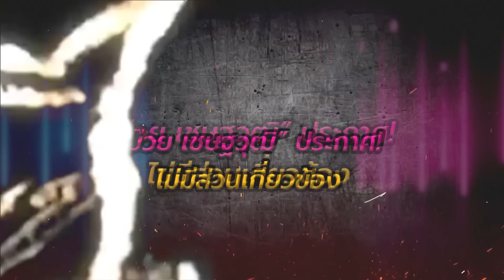“บ๊วย เชษฐวุฒิ”ตัดขาดไม่เกี่ยวข้อง“ช่องส่องผี” วิเคราะห์ปมดราม่าปีชง“ไพรวัลย์”พูดได้ดีมาก | TOP DARA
เรียกได้ว่าเป็นมหากาพย์ดราม่าที่สั่นสะเทือนวงการ “มูเตลู” สุดๆ สำหรับเรื่องราวของปีชง ที่ทางด้าน “แพรรี่ ไพรวัลย์” ออกมาตอบคำถามเกี่ยวกับปีชง โดยลั่นแรงว่า ปีชงนั้นมีไว้หลอกคนโง่ ต่อมาทางด้านหมอดูชื่อดังอย่าง “หมอลักษณ์ฟันธง” ก็ได้ออกมาโต้เดือดกลับ ทำให้กระแสดราม่าคุกรุ่น ล่าสุดได้มีโอกาสเจอดาราที่นับได้ว่าเป็นสายมูอีกคนอย่าง “บ๊วย เชษฐวุฒิ” เจ้าตัวบอก “ไพรวัลย์” พูดได้ดีมาก ส่วนเรื่องการแก้ชงก็อยู่ที่ความสบายใจของแต่ละคน อีกทั้งยังเคลียร์ปม รายการดัง “ช่องส่องผี” ที่กำลังจะคัมแบ็กกลับมา โดยงานนี้ “บ๊วย” ยันตัดขาดไท่มีส่วนเกี่ยวข้อง